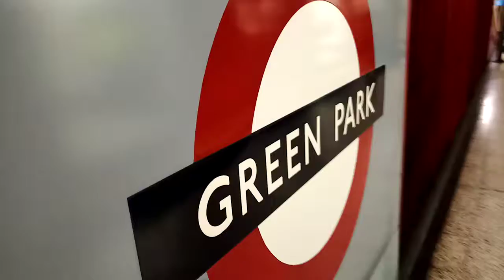Jubilee line 1996 Tube stock train departs Green park